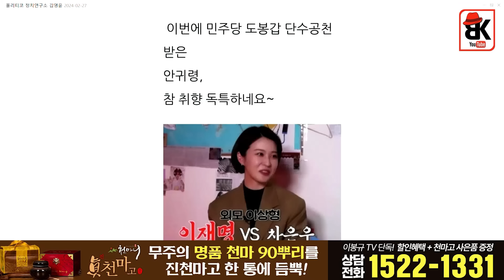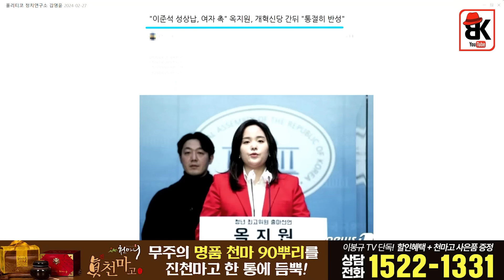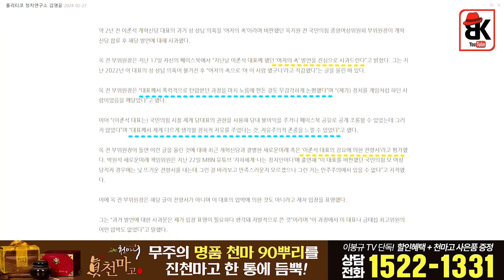안귀령과 옥지원 논란 놀라워 [김영윤]